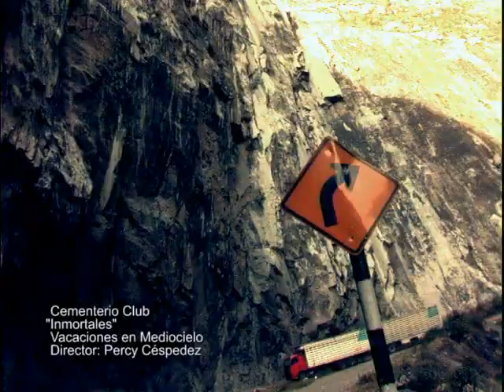Cementerio Club - Inmortales (Music Video Oficial)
Cementerio Club - Inmortales - Video Oficial - Master
Director: Percy Céspedez
Productor Ejecutivo: Alexei Vásquez
Producción General: Elemental Visual Media